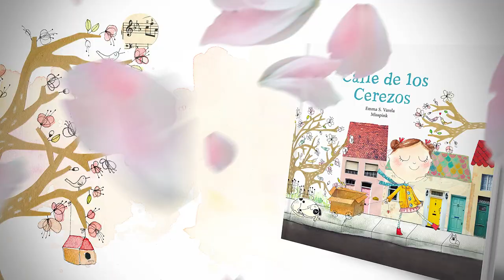CALLE DE LOS CEREZOS (BOOKTRAILER)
Se acerca el final del invierno. La calle de los Cerezos empieza a florecer y Daniela la recorre con una sonrisa en la cara y el corazón en la mano.

Saluda a Miguel que cuida de su huerta.
Recoge una flor que le regala Sandra
Se sienta a escuchar la historia que le cuenta la abuela Teodora.
Y sigue su camino. ¿A dónde irá?

Calle de los Cerezos cuenta una historia de amistad, en la que descubrimos la importancia de cuidar a las personas que queremos, de apoyarlas, de regalarles una sonrisa, de jugar y de reír con ellas, de hacerles saber que siempre estamos a su lado.

TEXTO: Emma S. Varela.
ILUSTRACIONES: Miss Pink.
EDITORIAL: La cuentería respetuosa.